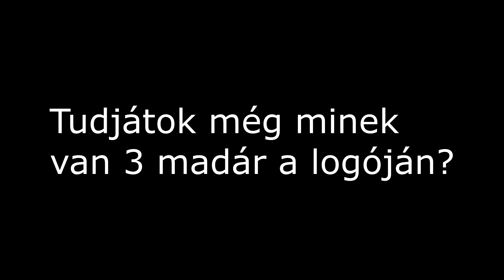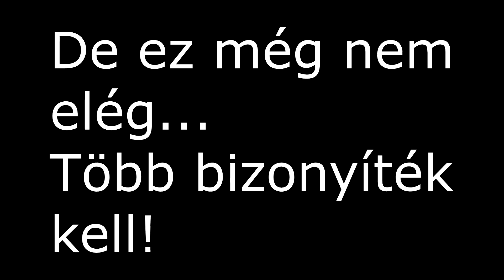Nestlé = Illuminati? |HUN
A Nestlé tagja az Illuminatinak? Derítsük ki!